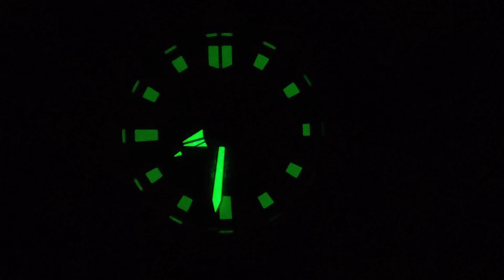Alba AL4641X1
halo yang mau belanja boleh langsung ke website kita ya , produk yang tidak ada di website boleh di tanyakan langsung ya
Terimakasih
kalau mau lewat tokopedia +8% biaya admin dari tokopedia ya